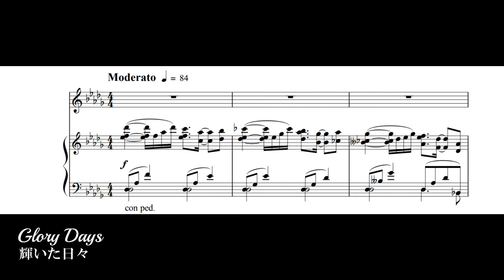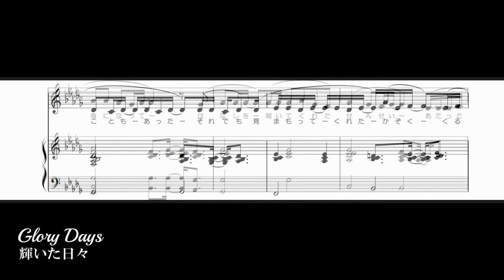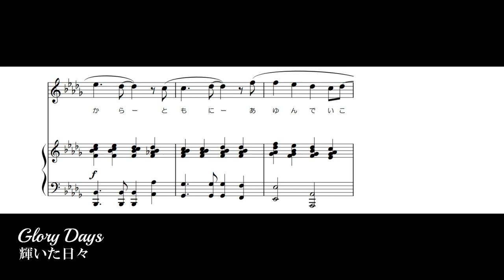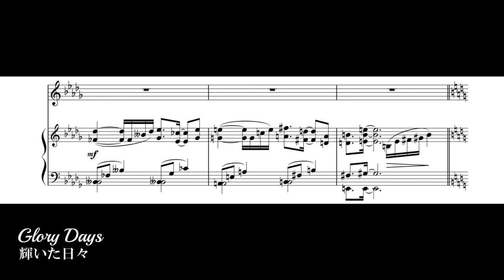SAKATA MASAHIRO - Glory Days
坂田雅弘『輝いた日々』